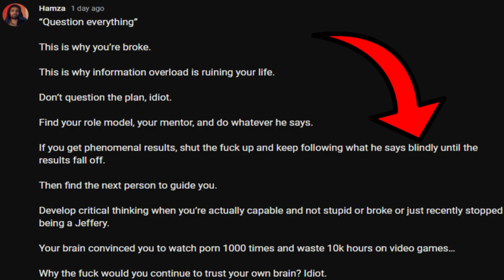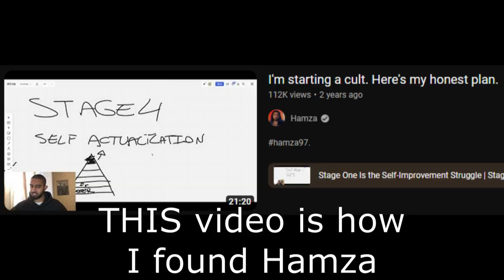Hamza Wants You MINDLESS | Don't Think Critically!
Hamza wants to make sure that you don't deviate from his message and his advice - No matter the cost to your old self.